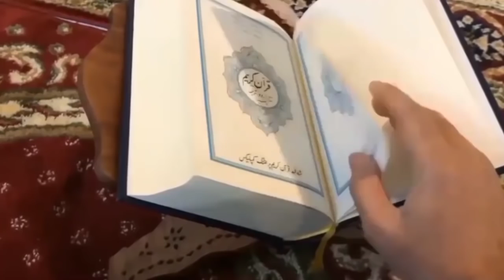औरत ने मस्जिद की बे इज़्ज़ती की तो उसका क्या अंजाम हुआ आप खुद देखें // Junaid Aalam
dosto ajki is Video me hum apko btayege ki jab ek ladki masjid ko beizzati krti hai aur islam aur musalmano ko badnam krna chahti to allah usko kese azab me musallat kr deta hai aur Beshak Allah Har jeez par Qadir hai aur wo sab kuch janta hai to ajki ye video bahut hi pyari hone wali hai aap logo se guzarish hai ki aap log is Video ko aakhir tak Zarur dekhen aur ho sake to apne dosto me bhi is Video ko zarur share kre to chaliye video dekhte hai